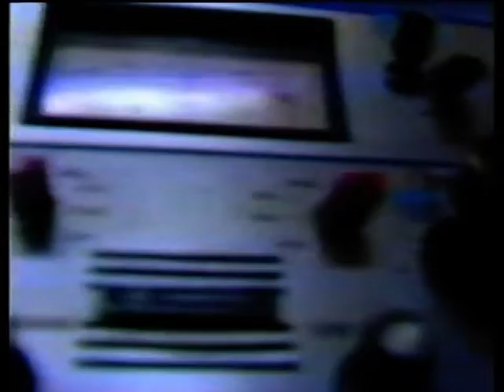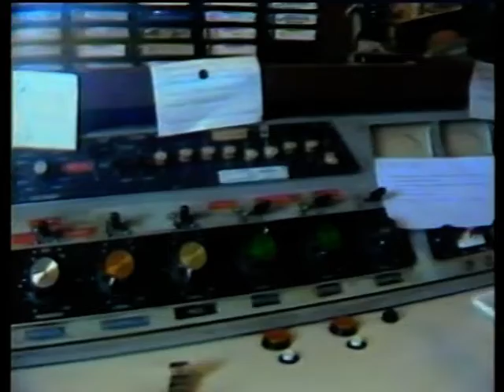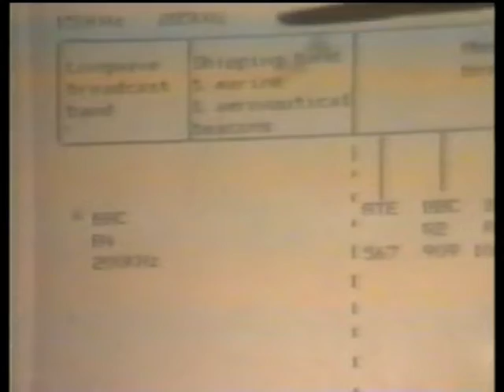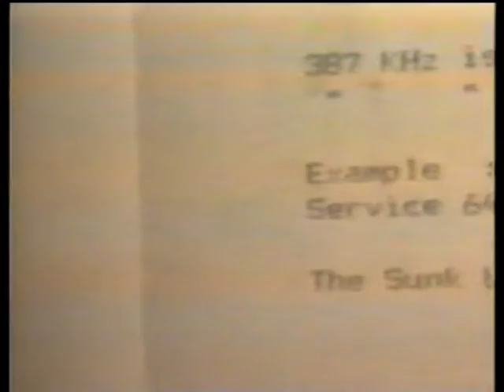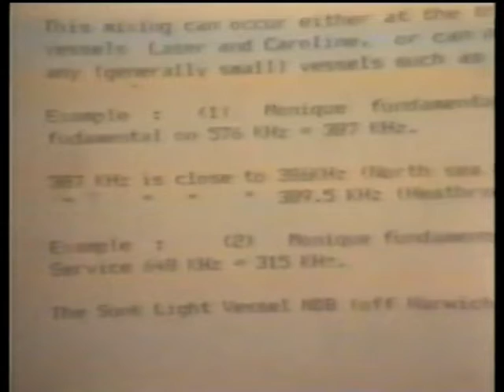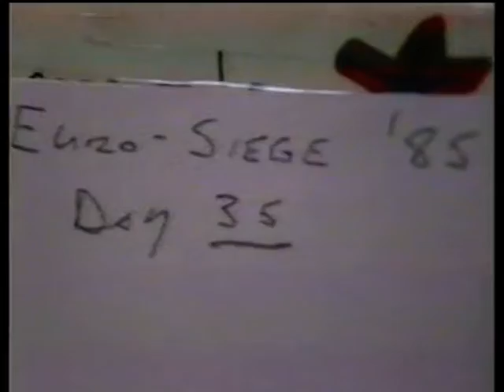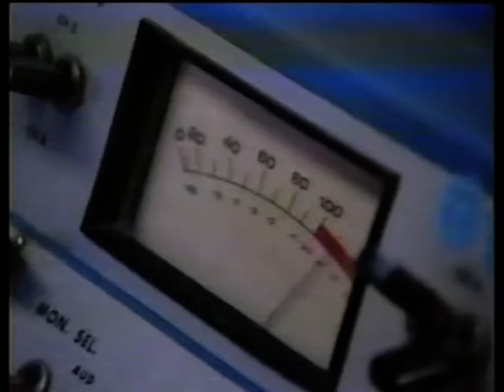Eurosiege 85 - East Anglian Productions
Eurosiege 85 an East Anglian Productions presentation